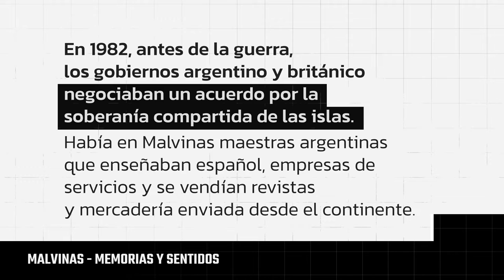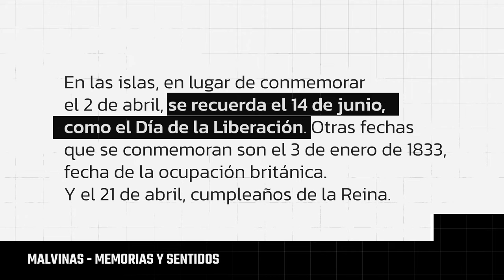MALVINAS - MEMORIAS Y SENTIDOS: GRAHAM BOUND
Un ciclo con distintas voces para pensar Malvinas

"Malvinas: memorias y sentidos" es un ciclo de conversaciones coproducido por Unse Tevé y Radio Universidad en el marco de las conmemoraciones por los 40 años de la Guerra de Malvinas.

🎙Conducido por Ernesto Picco, coordinador de Radio Universidad, docente e investigador de la UNSE, y autor del libro “Soñar con las Islas” (Prohistoria 2020) que publicó después de viajar dos veces a Malvinas y recorrer varias ciudades de Inglaterra y Argentina.
Participan tres periodistas que tienen vínculos muy especiales con Malvinas y su historia.
🎙Roberto Herrscher, ex combatiente, periodista y docente de la Universidad Alberto Hurtado de Chile, autor del libro “Los viajes del Penélope” (Tusquets 2007).

🎙Graham Bound, fundador del Penguin News, periódico que se publica desde 1978 en las islas, y autor de distintos libros sobre Malvinas.

🎙Y Florencia Mártire, comunicadora y periodista, hija del ex combatiente Jorge Mártire.

▶️ Este ciclo de conversaciones, explora cuatro puntos de vista muy distintos para pensar Malvinas, su historia y su presente, a la luz de los aprendizajes posibles realizados durante los últimos 40 años.